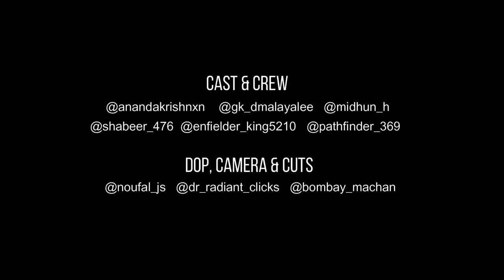Ecostvm Annual Meetup 2k21| Ecosport owners club Trivandrum Meetup | Trailer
Meet up Alert. . .⚠️
Ecostvm Annual Meet up 2k21✨
Get ready to meet and Greet in another BIGGEST MEET-UP with 100+ Ecosport owners💥
👉🏻Date: 11th of April 2021, 3:30pm onwards
📍Venue: Al Saj Convention Center, TRIVANDRUM
Rush to register and confirm your participation, bring in your friends and family too!

Welcome to the Ford EcoSport Owners Club in Trivandrum! In this YouTube channel, we share exciting adventures, maintenance tips, and exclusive insights into the Ford EcoSport driving experience. Whether you're a proud owner or a Ford enthusiast, this is the place to connect, learn, and celebrate our shared love for the EcoSport!

🛣 Road Trips and Explorations:
Embark on thrilling road trips with us as we explore the scenic routes and hidden gems in and around Trivandrum. Join the convoy for unforgettable adventures!

🤝 Community Events and Meetups:
Be part of our vibrant community events and meetups. Connect with fellow EcoSport owners, share stories, and build lasting friendships within the Ford family.

Don't miss out on the latest updates, reviews, and community stories.

Audio Credits:
Klayton - Head Shot
PositionMusic (Sound Recordings)